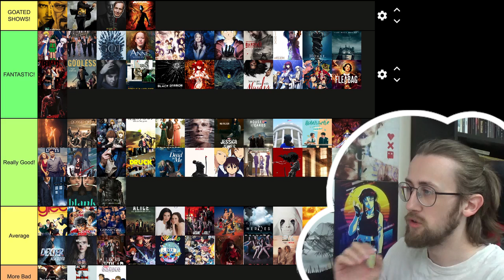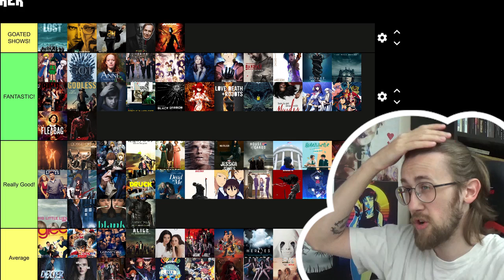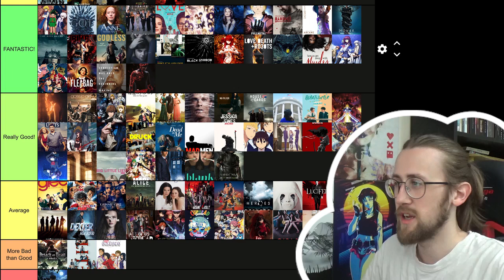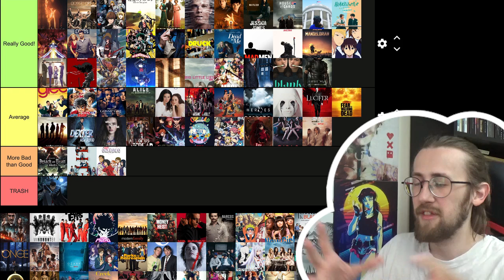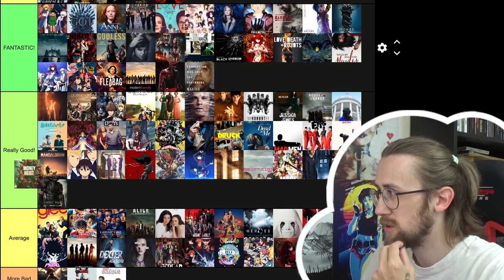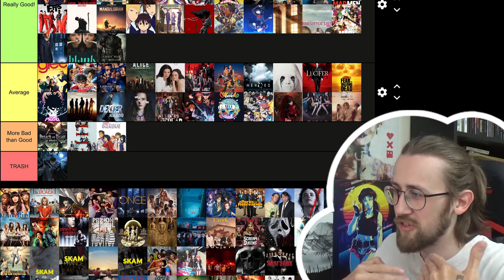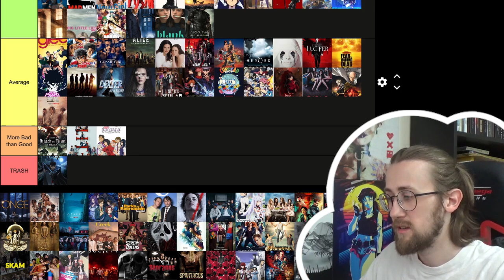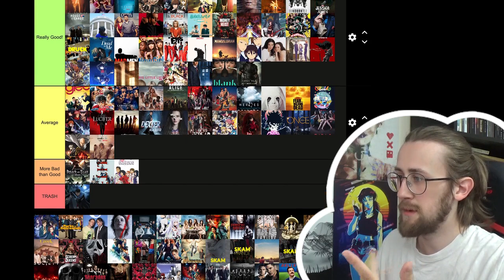RANKING EVERY TV SHOW I'VE SEEN! Part 4/6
Ranking every TV show I've ever seen. TV tier list part 4